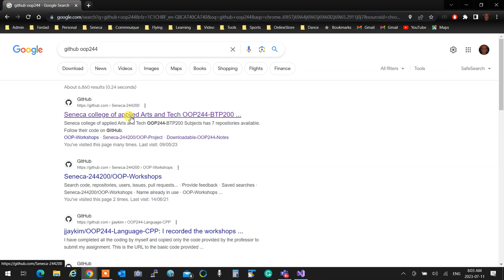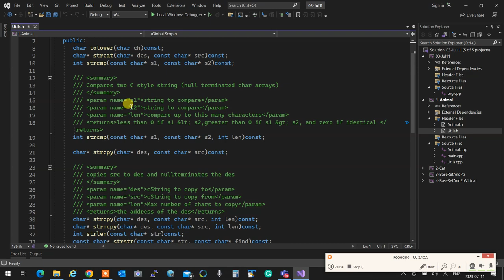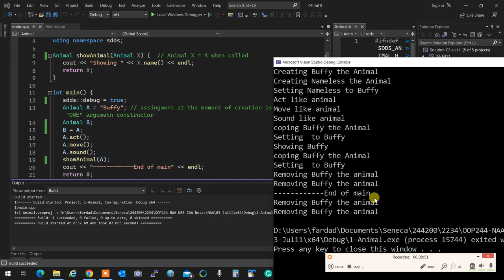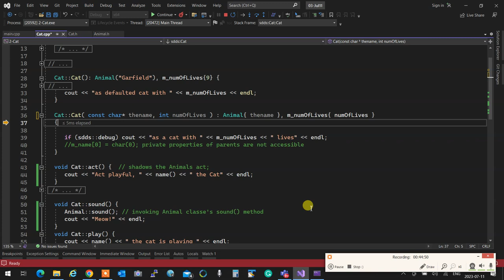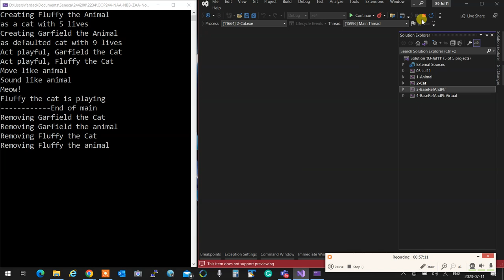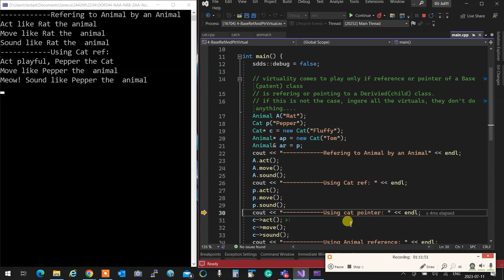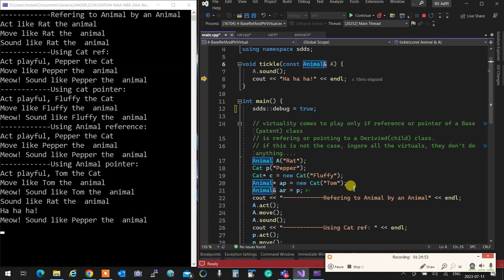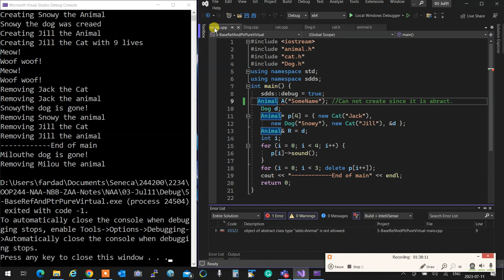OOP244 - 2234 - NAA Ineritance, virtuals and pure virutals